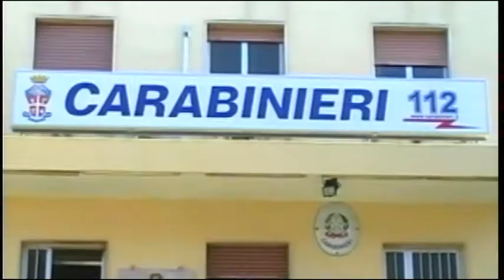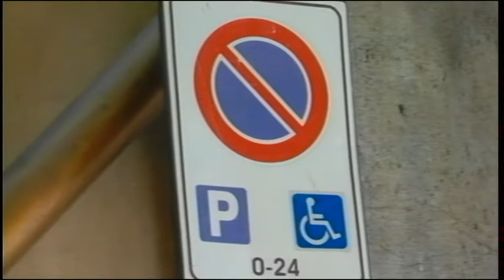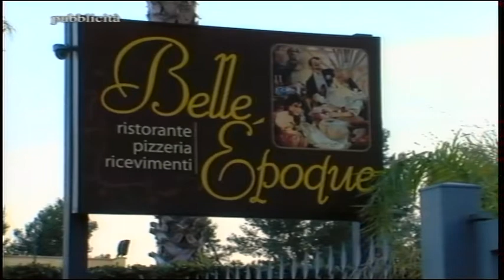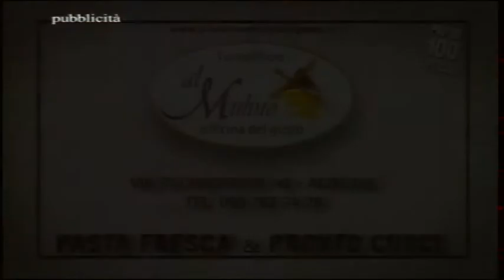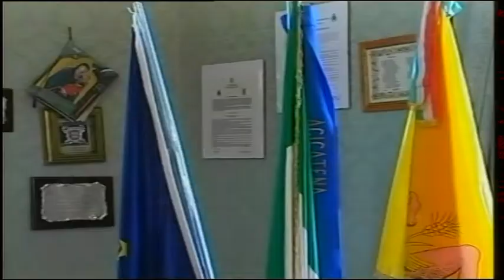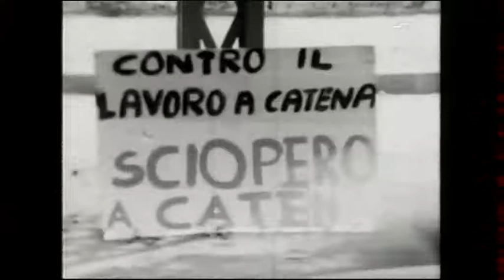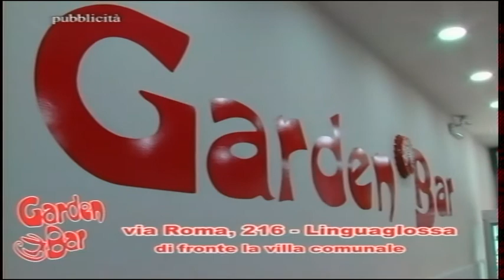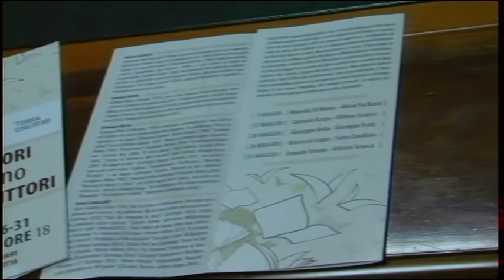TG REPORTER 3 MAGGIO 2017